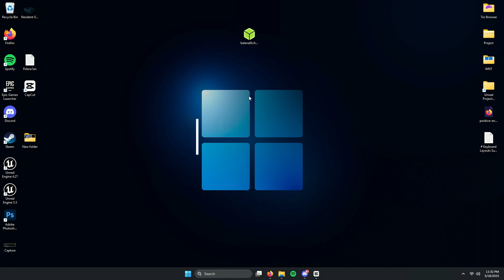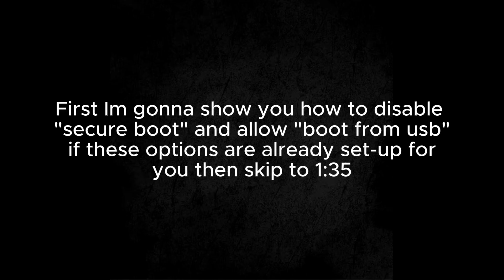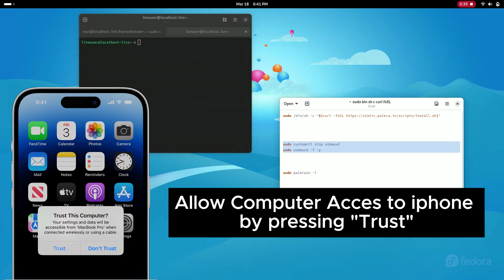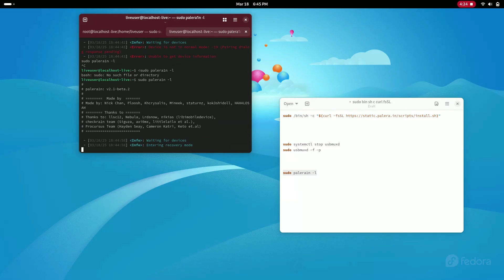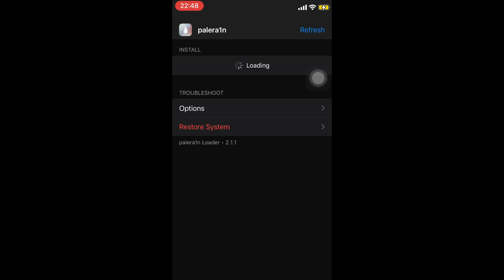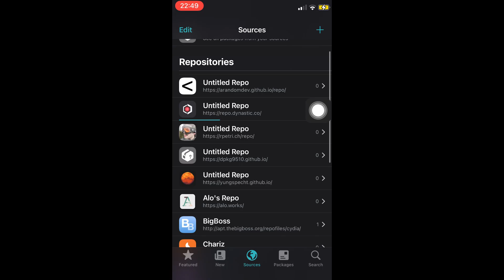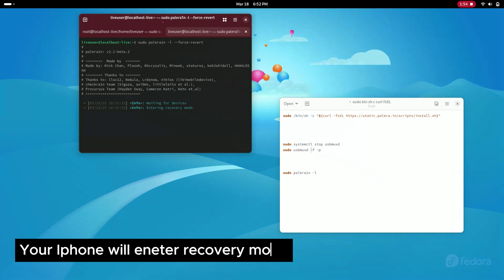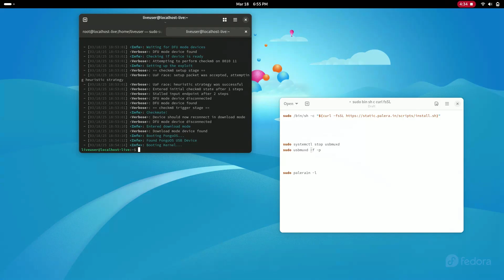Jailbreak IPhone Running IOS 15-17 Using Windows PC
Links here: (commands below the links)

2/ command (Setup USB detection)
sudo systemctl stop usbmuxd
sudo usbmuxd -f -p

3/ command (Start Palera1n)
sudo palera1n -l

4/ command (remove the jailbreak)
sudo palera1n -l --force-revert